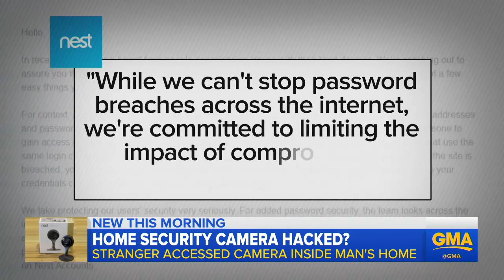Is your 'nest camera' being hacked? l GMA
Some homeowners claim that strangers accessed their home security cameras and were watching their every move.